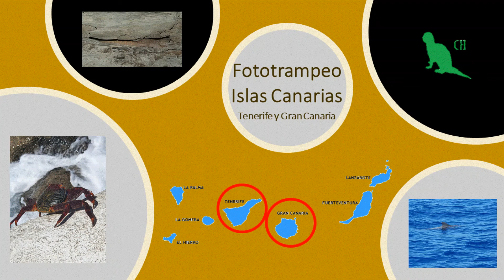🌳 Islas Canarias - Documental de FOTOTRAMPEO 🦎 GRAN CANARIA, LA ISLA CON MIL PAISAJES | Tenerife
Vídeo de fototrampeo realizado en las islas de Tenerife y Gran Canaria durante el verano de 2020. Incluye tomas de erizo moruno (0:06), conejo (0:48), lagarto tizón (1:09), lagarto de Gran Canaria (3:27), pinzón (2:21) y rata negra (3:05).

🎬 Cámara: Browning Patriot 2020